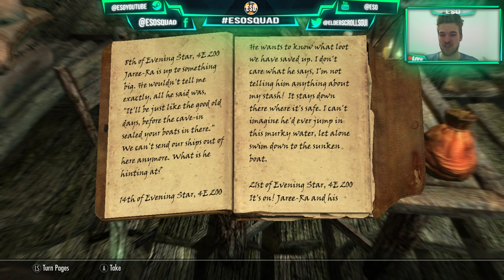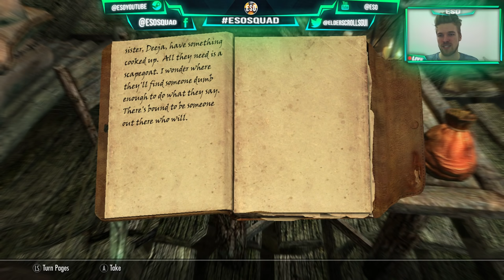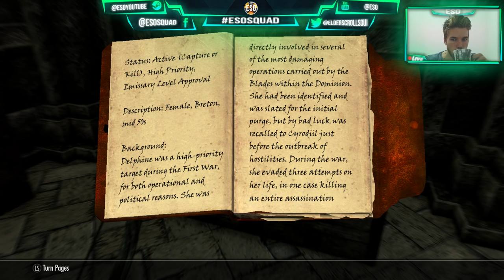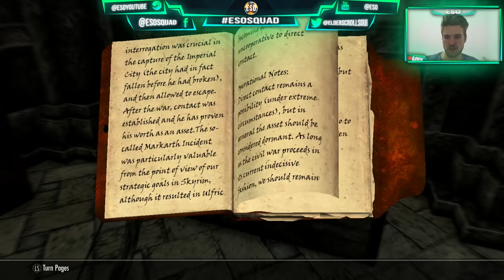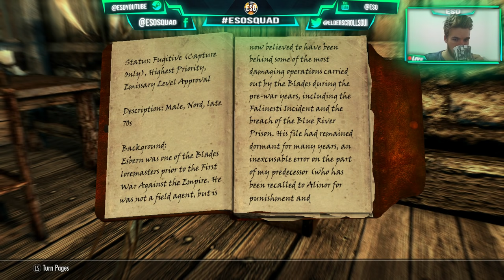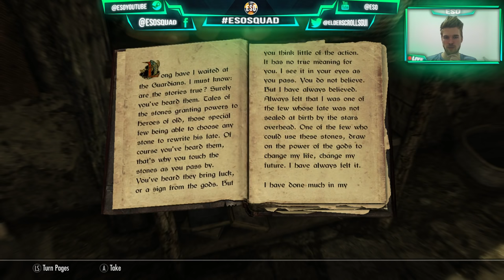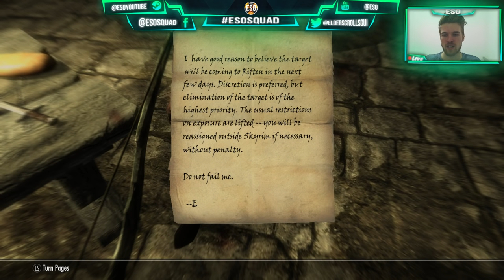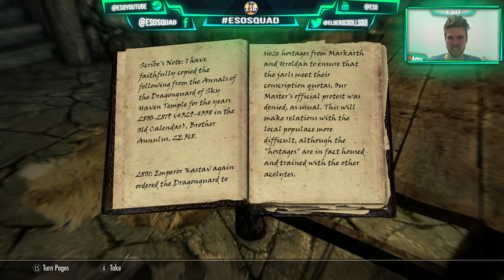Skyrim Special Edition – Let’s Play Walkthrough #2 (Remastered Gameplay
---RELATED GUIDES---

---SOCIAL LINKS---

➥ Cheap Console & PC Games + DLC